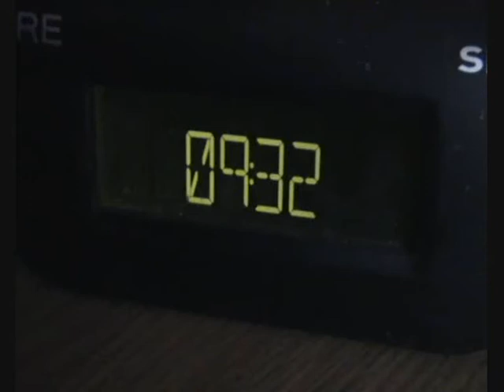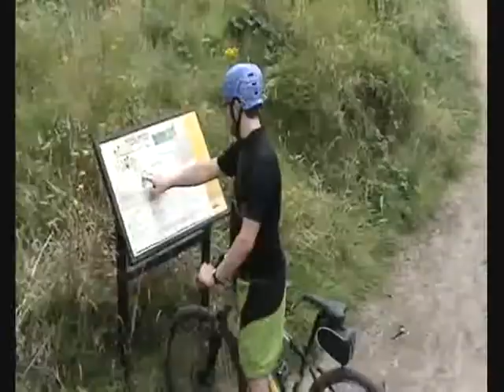MY BIKE - Motorway Flowers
Fling open garage door
So begins two wheeled amore
Release the horses, hold the fort
Spokes rotate, fly like a spore

Atop the sturdy metal frame
Decorate with mud and rain
A jarring crunch of slipping chain
Dodging dips, this living game

Soles pressed flat to pedals
No time to let that breakfast settle
Sharp alarm and kettle singed
Find my shorts, test my mettle

Gradiants wear on my calves
Being safe, ingesting halves
Fighting through the river paths
Thrown over the handlebars

I've never met a better truss
Sod the car, the boat, the bus

I am on my bike again
Yes I am on my...
On my bike

Mundane mugful, morning-eyed
Leave the bed, so soon astride
Workday versus ride?
No competition I can find

Be sure to test your brakes
Some forks destroy the face
4x4? One cannot stand them
Instead please give me half a tandem

On my bike

Aloft a budget MTB
Amassed Kinetic energy
Like any other Miss
I fail to understand the bits

I point myself at 12 o'clock
Move my legs and never stop
Hoping that I have a towel
Soap, some office clothes and a lock

As I lean into a turn
Bits of cornflakes being burned
Flying insect lost in nostril
Nettle thighed and brambled lipped

Quick decisions so determined
As I channel a Pee Wee Herman
Iron ankled psycho grin
Helmet strapped below my chin

Track 3. MOTORWAY FLOWERS - PROJECT MILLMEAD
Copyright Double Deckords 2012

J.Hyland/A.Mitchell

Starring. Josh Hyland, Ally Mitchell, Billie Bowie
Filmed by. Ally Mitchell, Josh Hyland.
Edited by. Ally Mitchell